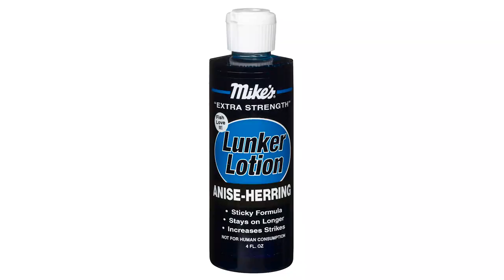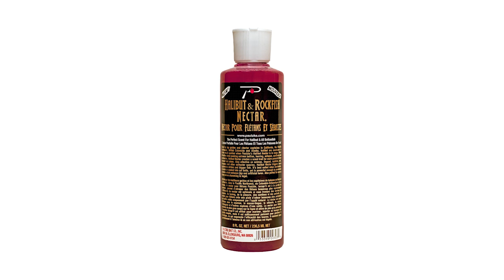Alaska Lingcod Fishing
World class lingcod fishing is realized daily in Valdez, Alaska, where Valdez Outfitters heads into the Gulf of Alaska daily during the summer months when monster lings lurk in the depths. In this episode of Pautzke Outdoors we migrate through Prince William Sound and into the gulf to find epic lingcod fishing and invite you to join us on the adventure of a lifetime.